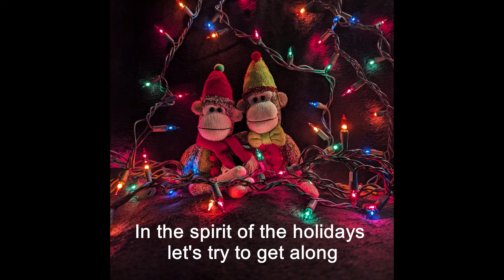In The Spirit of The Holidays 2024 Remix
A new gentler remix just in time to help us celebrate the spirit of the holidays…peace on earth, goodwill to all that lasts throughout the year.

Release Date: Remix November 2024 (Original release December 2020)
Music & Lyrics: Sue Peters
Producer: Dwight Peters
Vocals: Sue Peters
Vocals, Guitars, Accordion, Clavinet: Dwight Peters
Bass: Tony Laviola

Lyrics
In the spirit of the holidays, let’s wish each other well
No one knows what lies ahead, only time will tell
In the spirit of the holidays, let’s try to get along
Put aside our differences, work together to be strong

Peace on earth, goodwill to all that lasts throughout the year
Anything is possible, if we persevere

In the spirit of the holidays, let your little light shine bright
A beacon in the darkness, comfort in the night

Our holiday single, 'In The Spirit of The Holidays', was written during the lockdown of 2020. Sue was reflecting on how the world had changed so unexpectedly and that for most, there would not be the usual festive gatherings of family and friends. Many of us were understandably disheartened at the prospect. The song is a reminder that the spirit of the holiday season…peace, caring, and compassion…is so important we need to carry it on throughout the year because we never know what lies ahead.

In listening to the song 4 years later, we felt the ‘heaviness’ of the times in the recording and decided to lighten it up a little for 2024. We have created a new fresh remix of the song. A seasonal clavinet blends with guitars, accordion, bass, and our harmonies to convey it’s important message.

Celebrate the spirit of the Holidays…peace on earth, goodwill to all that lasts throughout the year.